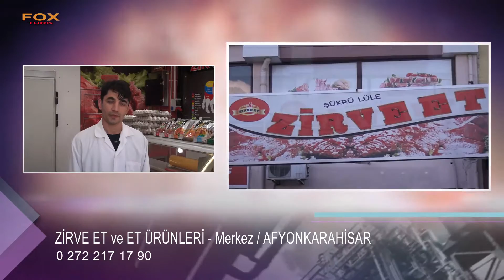ZİRVE ET VE ET ÜRÜNLERİ - AFYONKARAHİSAR MERKEZ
AFYONKARAHİSAR

MERKEZ